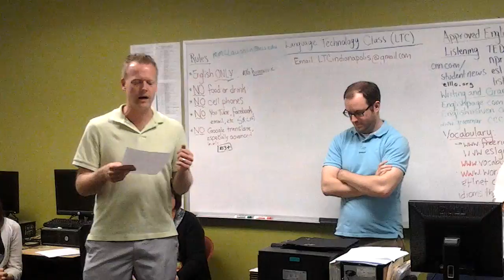S5, 2015 Graduation (Mabruke!!!)